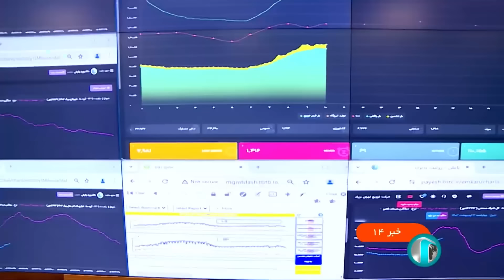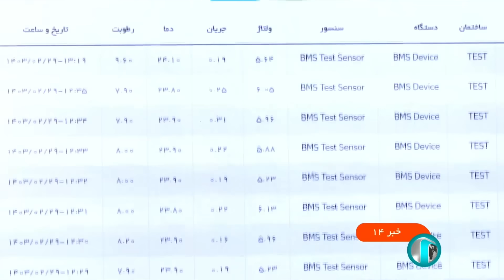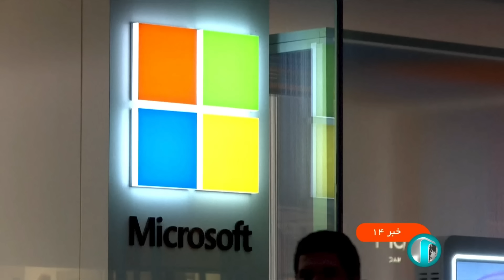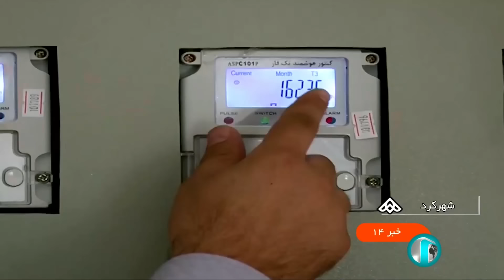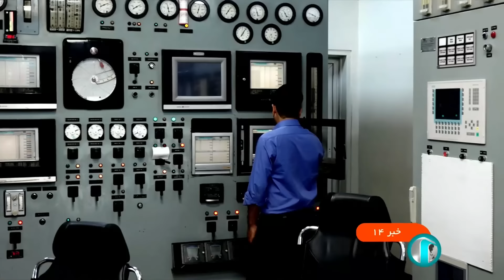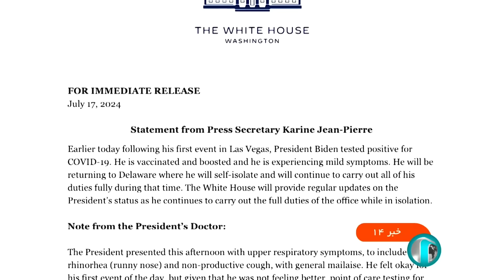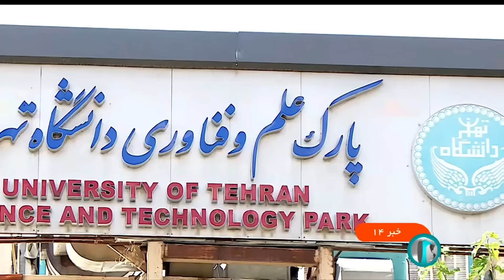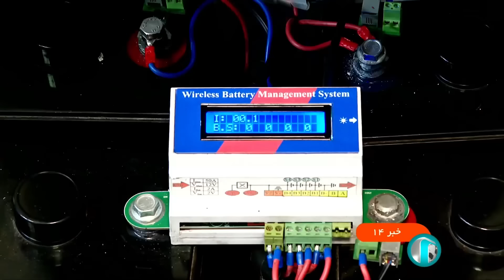خبر نیمروزی - جمعه 29 تیر 1403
آنچه می بینید:
00:00 آغازبندی
00:18 عناوین اصلی خبر
02:35 ضربه شبانه به تل آویو
04:16 ارتش یمن برای هدف قرار دادن تل اویو از پهباد جدید استفاده کرد
05:21 حمله پهبادی یمن به تل آویو با واکنش های تند محافل صهیونیستی مواجه شده است
07:00 حمله پهبادی یمن به تل اویو آغاز عملیات گسترده تر است
07:36 وبگاه آمریکایی حمله پهبادی یمن را یکی از خطرناک ترین حملات از ابتدای طوفان الاقصی دانسته است
09:12 گفتگو با کارشناس
13:06 نیمی از کارکنان بندر ام رشراش اخراج می شوند
14:06 رژیم صهیونیستی یکی دیگر از مدارس وابسته به سازمان ملل را بمباران کرد
18:07 حمله به دو منطقه در جنوب لبنان با 23 شهید و زخمی
20:25 مردم صعده یمن در تجمعی میلیونی انزجار خود را از اسرائیل اعلام کردند
21:18 برگزاری راهپیمایی انزجار از اسرائیل در چند استان
22:03 نماز جمعه تهران
23:54 اختلال فنی فعالیت را در جهان مختل کرد
25:22 گفتگو با کارشناس فناوری اطلاعات
30:33 افزایش 9 درصدی مصرف برق در کشور
33:08 گفتگو با سخنگوی صنعت برق
36:12 هواشناسی
37:14 ازدحام زائران ایرانی در آن سمت مرز مهران
41:13 مراسم عزاداری سیزده محرم در یزد
43:26 گفتگو با خبرنگار در لندن
46:45 روز پایانی سفر 4 روزه نیویورک سرپرست وزارت خارجه
48:57 بایدن از ادامه حضور در انتخابات گفت
50:05 گسترش اتش سوزی جنگلی در ازمیر ترکیه
50:59 بومی سازی پایش قدرت